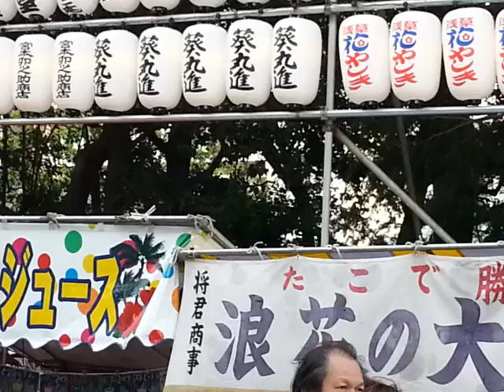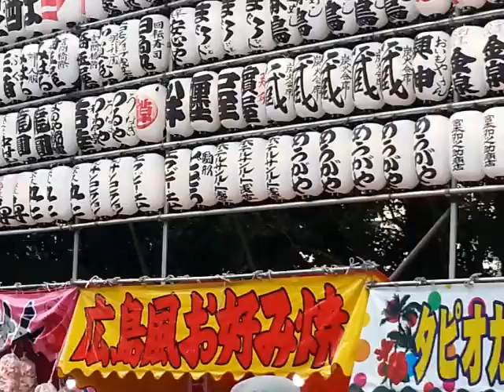Asakusa, May 2013, Traditional Japanese Celebration